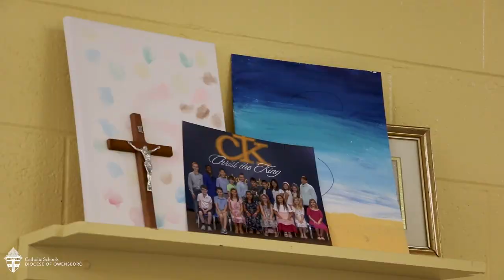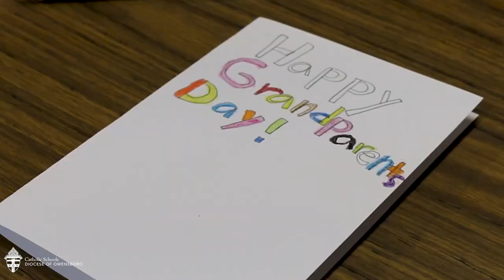Christ the King Catholic School, Madisonville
Principal Lesley Mills speaks about Christ the King Catholic School, a Pre- K - 5 grade Catholic school in the Diocese of Owensboro located in Madisonville, KY.